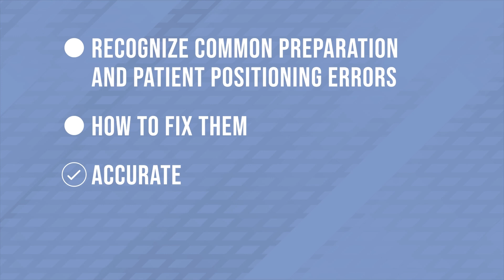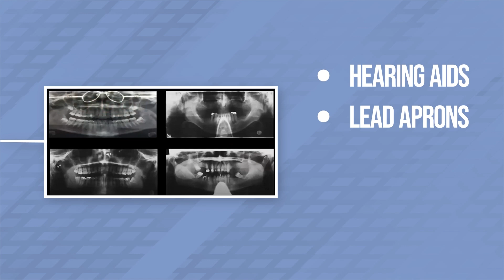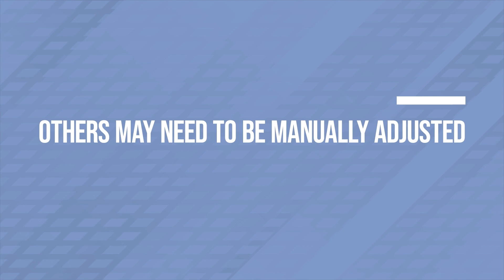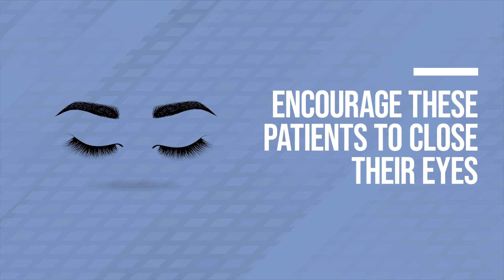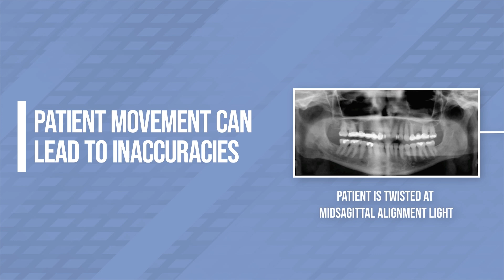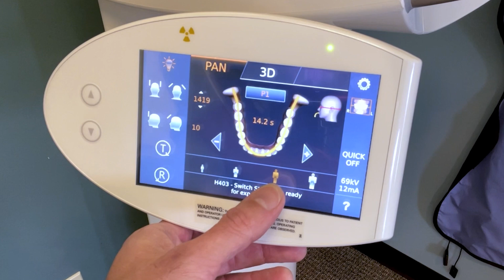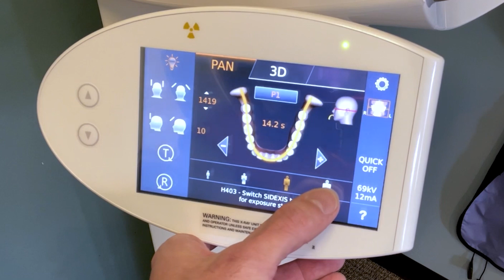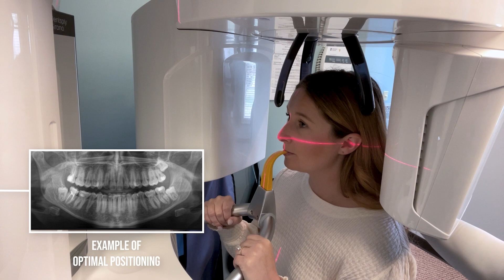Tips For Optimal CBCT Scans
Join Shannon Young, a Henry Schein Service Technician, as he reveals invaluable insights into optimizing your CBCT scans.

In this comprehensive guide, Shannon addresses common pitfalls that can compromise image accuracy, from equipment setup to patient positioning errors. Discover practical solutions to ensure each scan delivers precise, high-quality results.

00:00 Intro
00:42 Equipment Prep
01:35 Patient Positioning
04:00 Patient Errors
04:34 Patient Walk-Through
05:19 Pro Tip #2
06:35 Pro Tip #3
08:03 Pro Tip #4
09:17 Pro TIp #5
10:04 Pro Tip #6
11:55 Optimal Scan Examples
13:24 Pro Tip #7
13:42 Pro Tip #8
13:54 Pro Tip #9